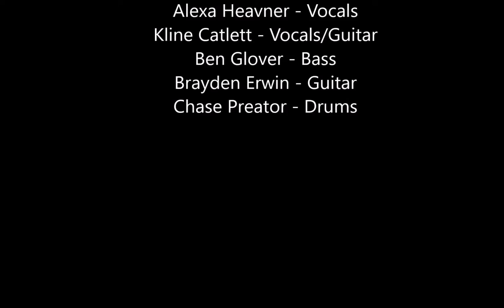2019 07 19, Lunch Money Piranhas, Cover of Little Big Town's, Boondocks, Rocketown, Nashville, Tn